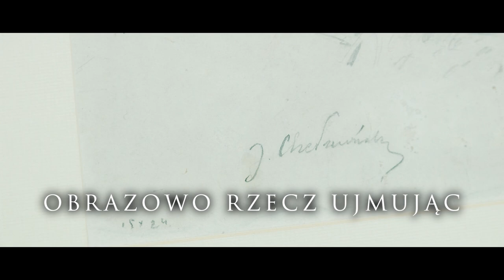OBRAZowo Rzecz Ujmując - Józef Chełmoński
Na 2 kwietnia 2020 w toruńskim Ratuszu zaplanowaliśmy kolejne spotkanie z cyklu "OBRAZowo Rzecz Ujmując" poświęcone tym razem twórczości Józefa Chełmońskiego. Niestety z wiadomych przyczyn nie doszło ono do skutku, ale wespół z TV TORUŃ przygotowaliśmy dla Was materiał video. Równocześnie przypominamy, że spotkanie "na żywo" odbędzie się w innym terminie, o którym poinformujemy w stosownym czasie.